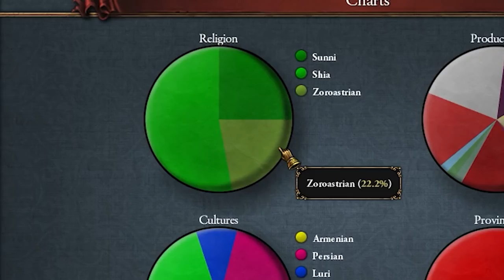NOWA POTĘŻNA religia którą NIKT nie gra?| EU4 PERSIA GUIDE PL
OPIS
AVE. Przed wami odcinek z EU4 Ardabil w któym będziemy zmieniali nasz mały kraj w EU4 Persia. W ramach rozgrywki będę musiał podbić OPM EU4 Ardabil pl prowincje potrzebne do utworzenia EU4 Persja. Forma odcinka jak zwykle ma formę EU4 Ardabil guide pl oraz EU4 Persia guide pl. Pokaże wam jak stworzyć Eu4 poradnik Persja w którym do zdobycia będą osiągnięcia Eu4 Shahanshah oraz  EU4 This is Persia
FILMY